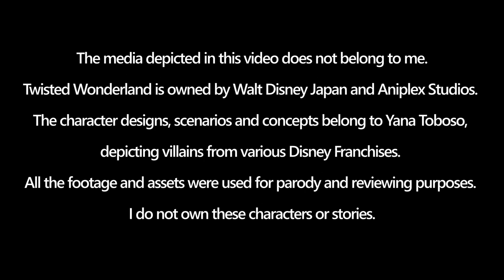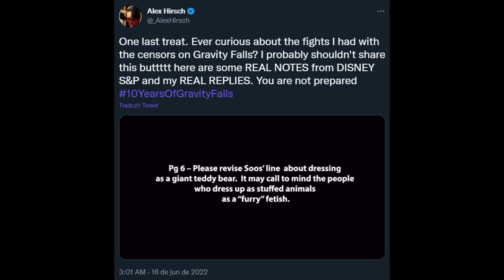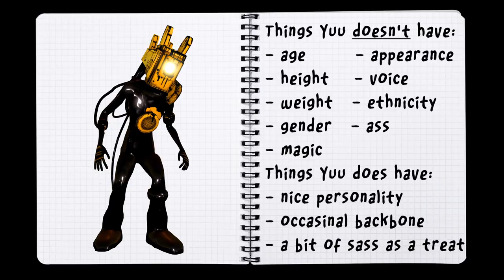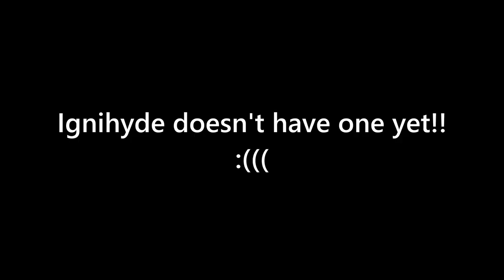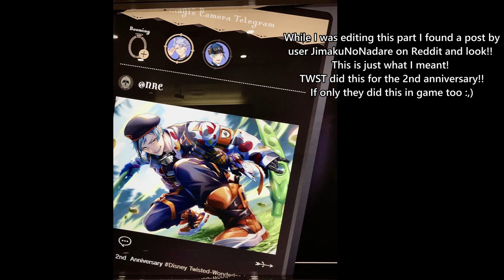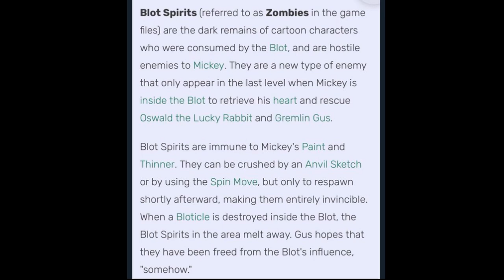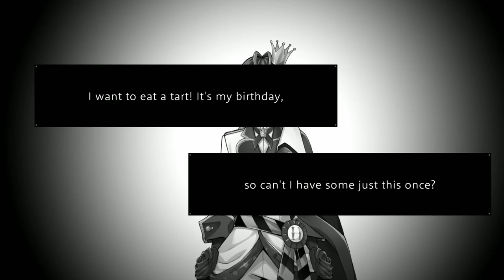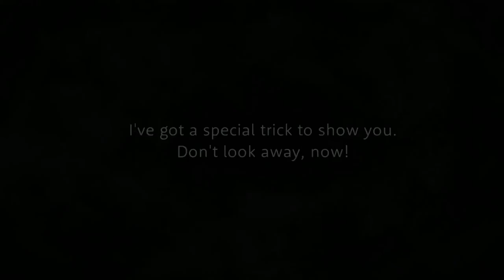What is Disney's Twisted Wonderland? | Media Deep Dive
Hello and Welcome! Join me as I slowly become unhinged by talking for almost two hours about a game and don’t even make it past episode one.

Timestamps
0:00 Intro
2:45 Announcement and Launch
6:55 Localization
8:40 Changes and Representation
18:27 The Cast of Characters
20:40 Main Character
26:25 Prologue
37:00 The Villains and Dorms
47:37 Book 1- The Crimson Tyrant
1:30:08 Gameplay Overview
1:38:15 Outro

The media depicted in this video does not belong to me. Twisted Wonderland is owned by Walt Disney Japan and Aniplex Studios. The character designs, scenarios and concepts belong to Yana Toboso, depicting villains from various Disney Franchises. All the footage and assets were used for parody and reviewing purposes.

Yuusona Artists
⭐Owen

Music from Disney’s Twisted Wonderland Soundtrack